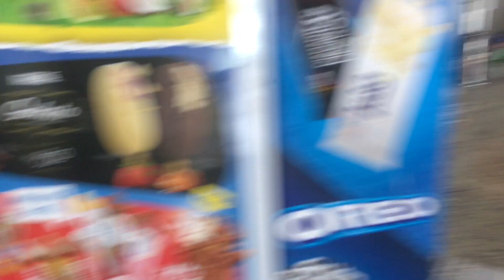Vlog - indo para a Praia PARTE 1